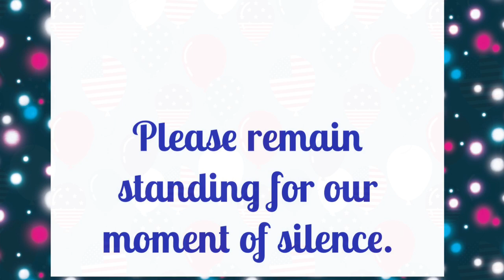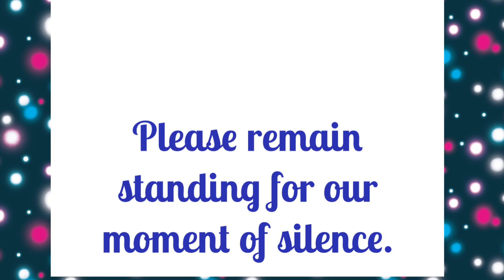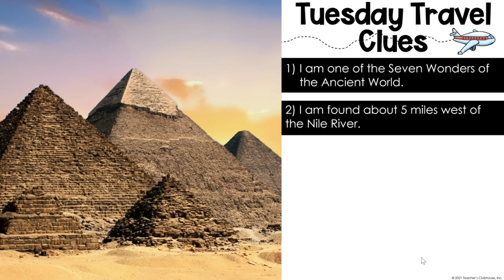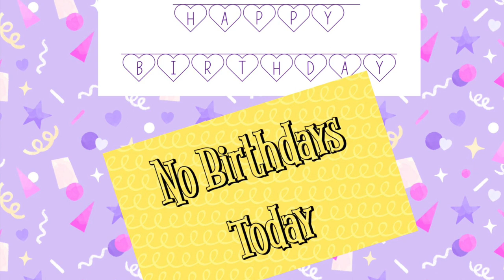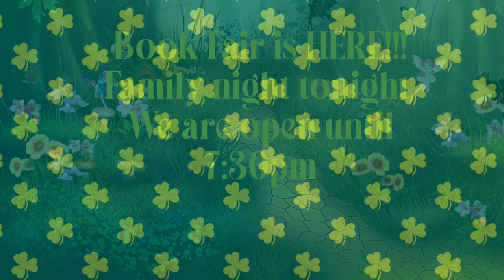March 5, 2024